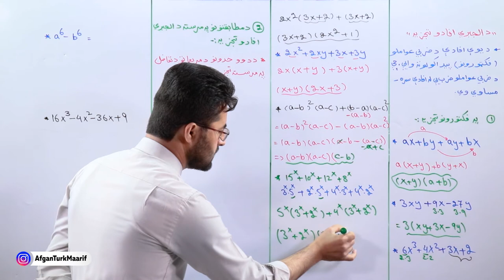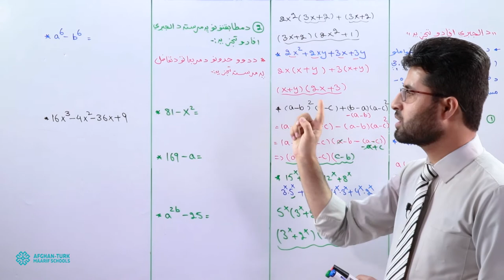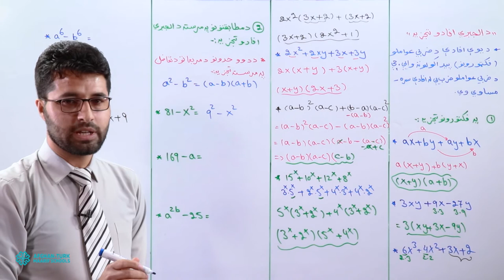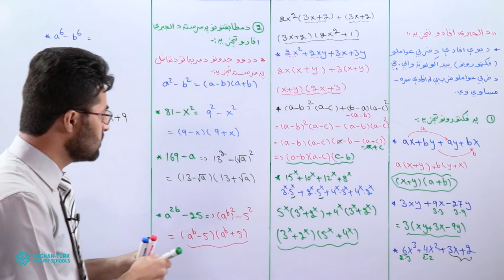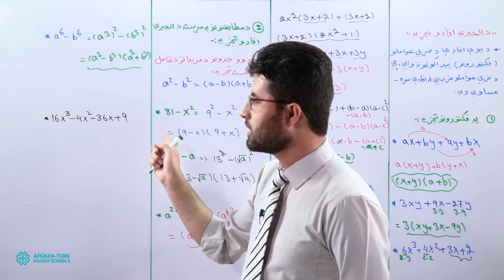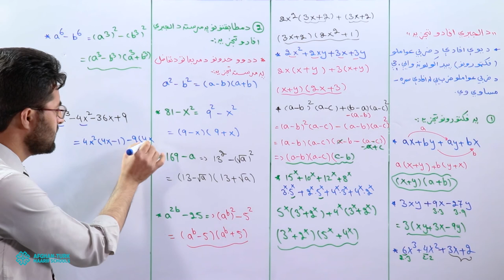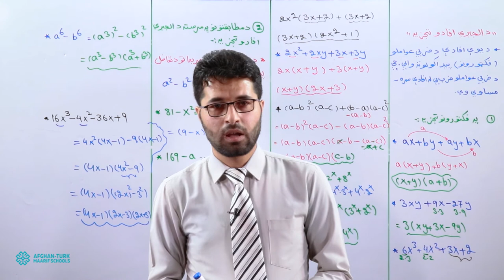23 ریاضی | کانکور، مطابقتونه